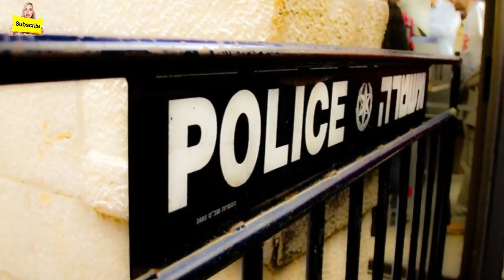When Police Found This Missing Dog, They Made Him Sing TV Songs To Confirm His Identity